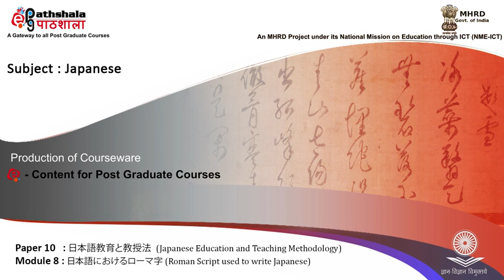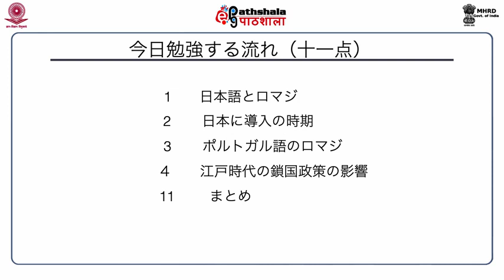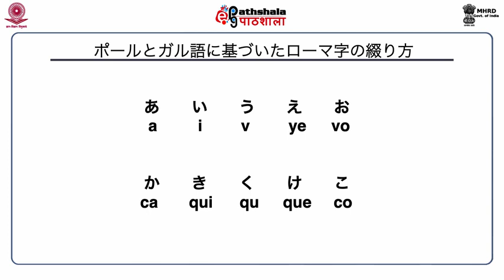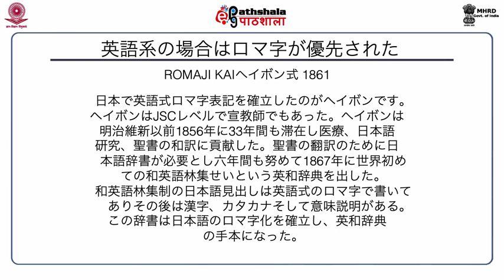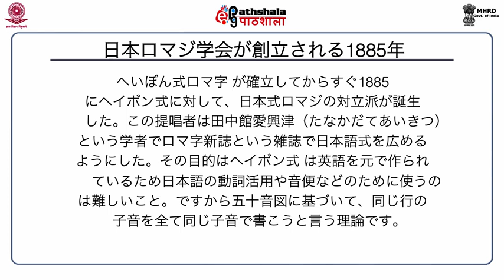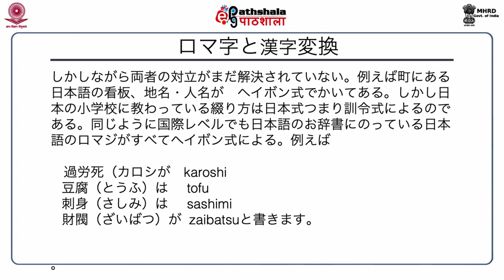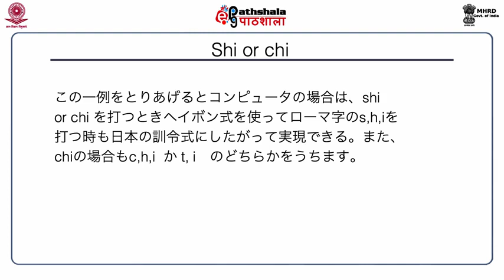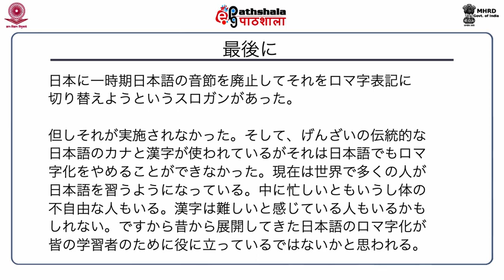Roman Script used to write Japanese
Subject:-Japanese
P-10. 日本語教育方法 (Japanese education and methodology